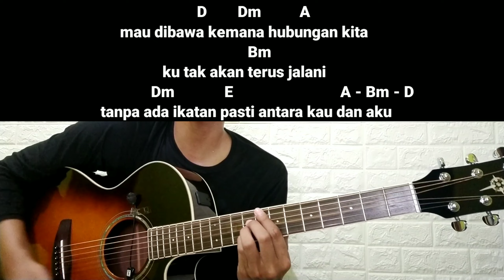(Tutorial Gitar) MAU DI BAWA KEMANA - ARMADA | CHORD GANTUNG / PALANG | UNTUK PEMULA